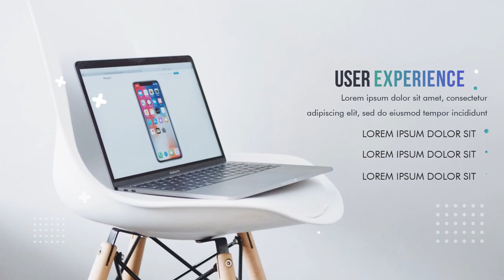Gadget Presentasi Online - Jasa Edit Video